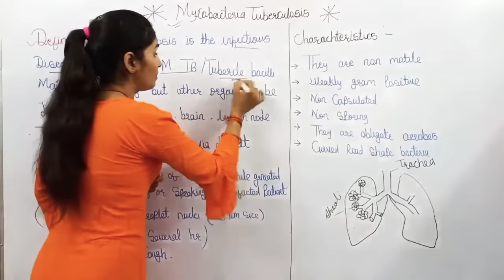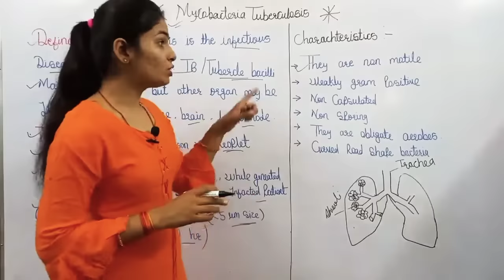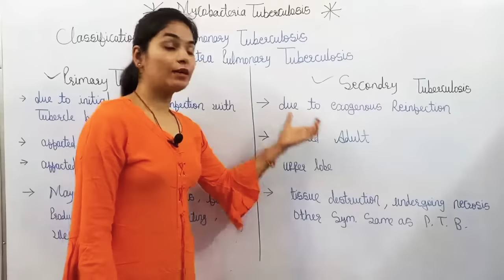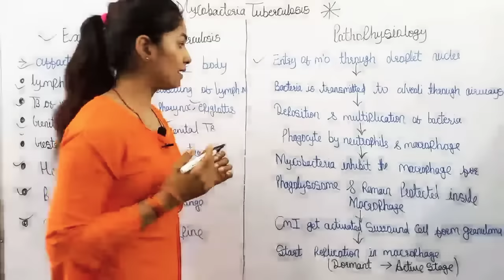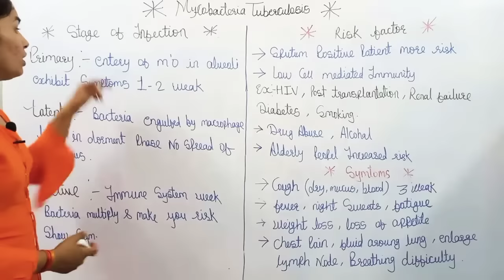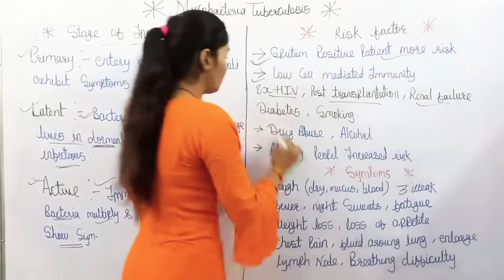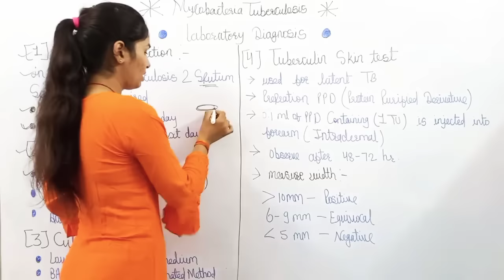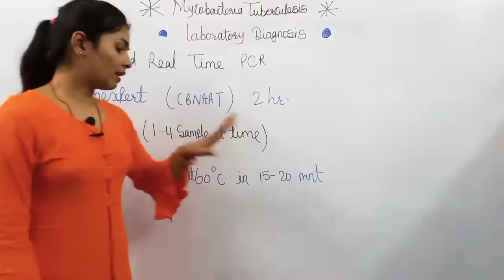Microbacterium Tuberculosis | Lab Diagnosis of Tuberculosis | Microbiology Lecture By Manisha Ma'am